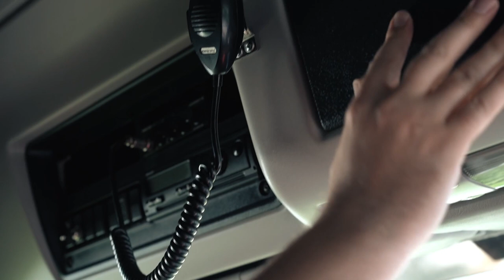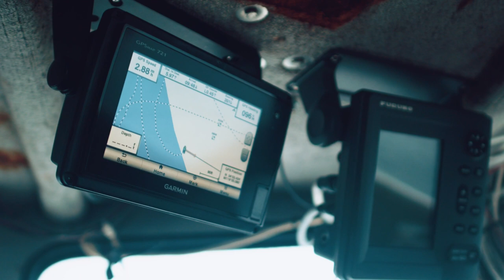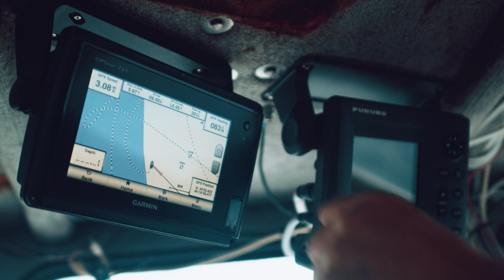Top 10 safety tips for Truckers